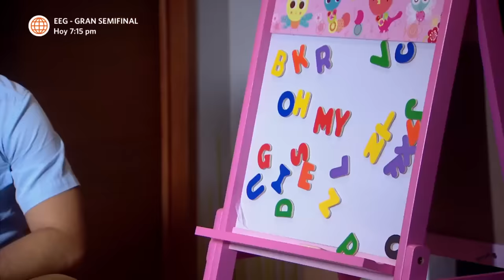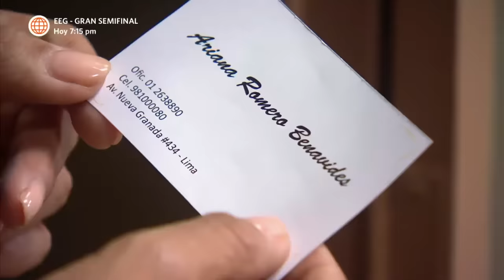Al Fondo hay Sitio 7: Charo no quiere ver a su nieta con las amigas de Nicolás (Capítulo n° 406)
¡QUÉEE!
Charo estalló de ira al ver a Nicolás con sus amigas y a su nieta Nelly Francesca siendo cargada por una de ellas.